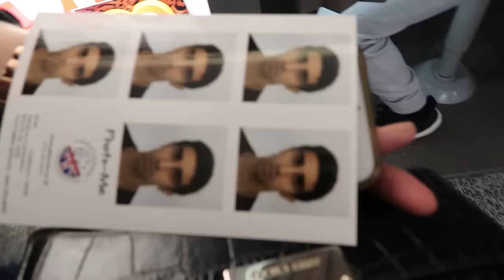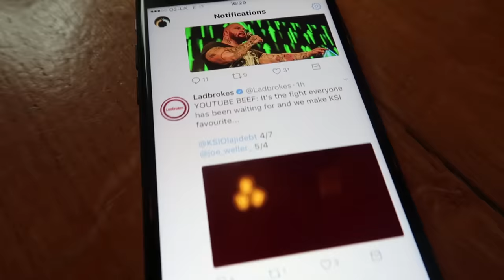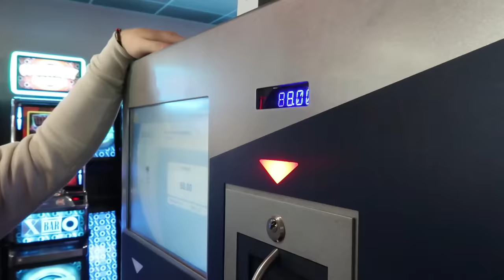SIDEMEN BACK TOGETHER?